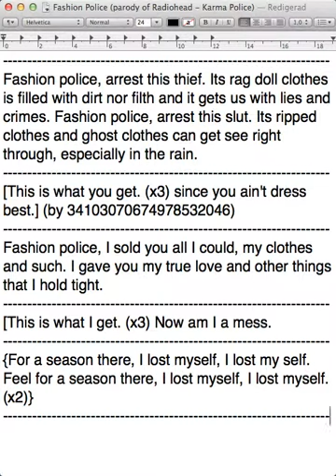Fashion Police (parody of Radiohead - Karma Police)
PLEASE VOTE FAIR AND PLEASE COMMENT FAIR